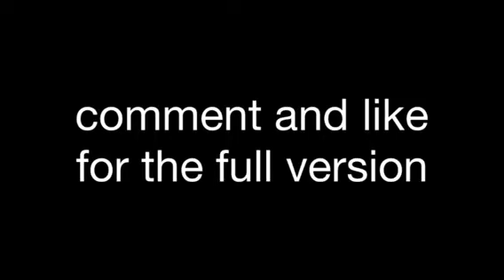Starfish (starship parody)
Starfish